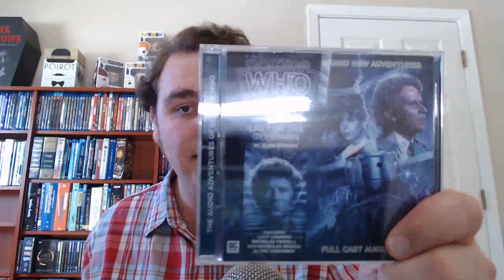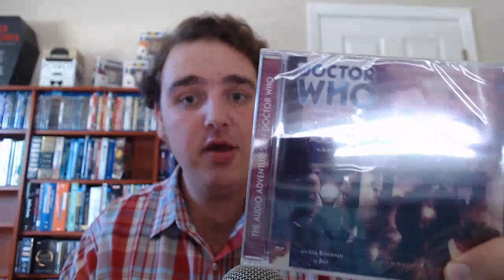Big Finish "Unboxing" July-August 2019 - Sentinel Vlogs 17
My second take of an unboxing video.  My Big Finish haul from between July and August of 2019.